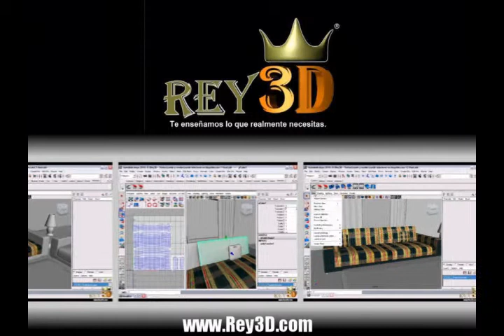Texturizando y renderizando interiores en Maya (((Rey3D)))